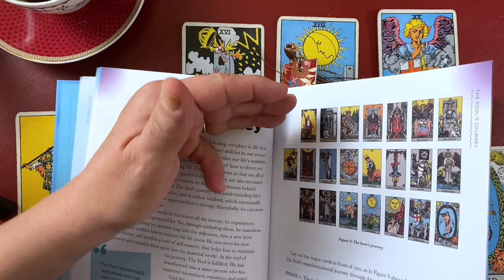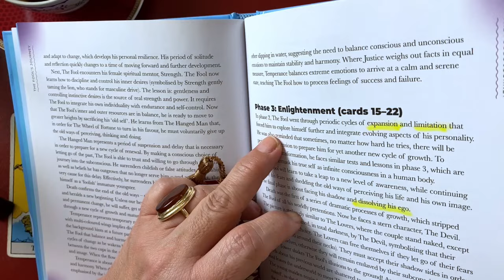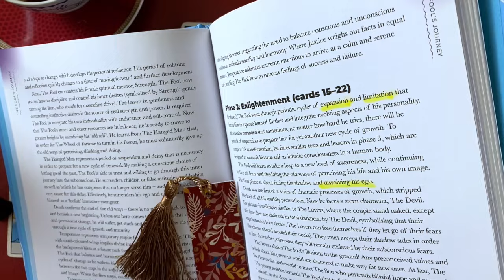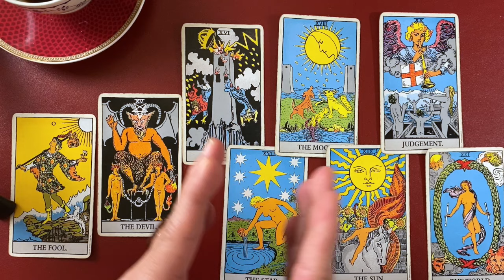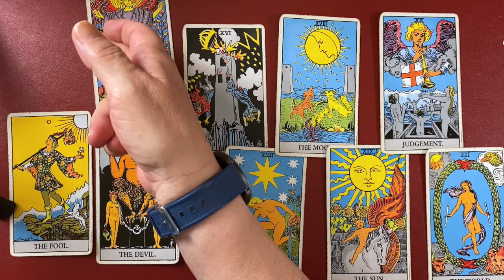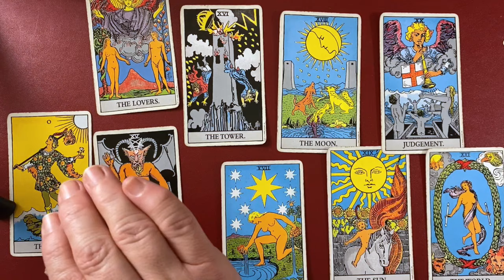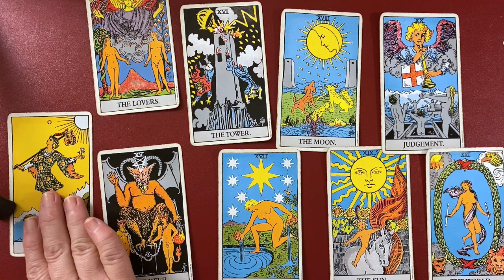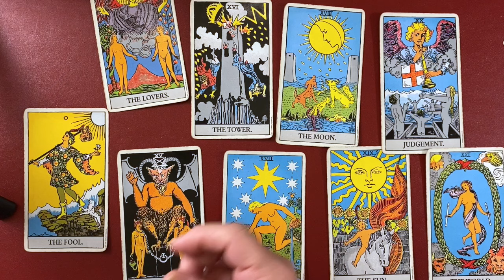Your Path to Spiritual Enlightenment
Unlock the secrets of the ultimate enlightenment journey with tarotwithsahar. Experience the power of tarot reading to gain insight and clarity in your life.

Welcome to the seventh episode of "Tarot Basics with Sahar." In this video, we begin the third and final phase of The Fool's transformative journey from Zero to Hero. This phase is particularly dramatic and challenging as The Fool confronts The Devil, symbolizing his inner demons and obsessions. This encounter compels him to face his deepest fears and to shed the false masks he has been wearing.

Following this intense confrontation, The Fool encounters The Tower. The Tower represents a sudden and complete upheaval, signifying the destruction of the structures and beliefs he has built so far. This cataclysmic event, though daunting, is necessary for The Fool to release his TRUE Self and pave the way for his final spiritual enlightenment.

As we move forward in this phase, we enter the spiritual and cosmic realm, guided by The Star, The Moon, and The Sun. These celestial cards symbolize hope, intuition, and clarity, respectively. They illuminate The Fool's path towards a deeper understanding of his true nature and the universe, leading him to ultimate enlightenment and fulfillment.

Join me in this profound exploration of The Fool's journey as we delve into the symbolic meanings of these powerful tarot cards. This episode will provide insights into overcoming personal challenges, embracing transformation, and achieving spiritual awakening.

Also, let me know where you are watching from in the comments section – I love hearing from all of you!

📚 I've been fortunate to share my insights through books on self-development, The Tarot, Healing, dream interpretation, and psychic development. Grateful for the support, they've even made it to the bestseller lists.

📚My new book, Tarot for Self-transformation: Your Journey to Happiness Mapped Out

🎙️ In 2004, Unbox The Podcast was born to provide a higher soul perspective. It's a tool to deepen awareness of your daily choices and their impact on your life journey.

🌐 Life Guidance Since 1992. Based in Dubai, UAE, I offer online consultations. Let's take the first step together and scroll down to join my Unbox Community.

🌐 إرشاد حياة منذ ١٩٩٢
"تم تكريم سحر ثلاث مرات على أنها "واحدة من أفضل ١٠٠ مرشد روحي في العالم

✍🏻Your feedback is cherished! Please share a review to support others seeking life guidance: Review